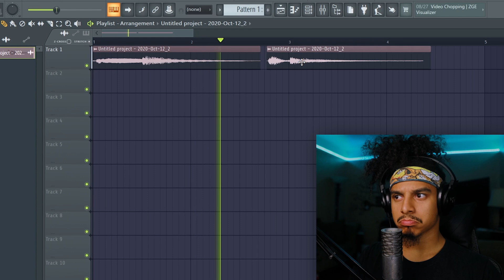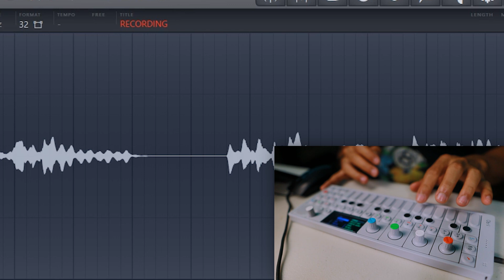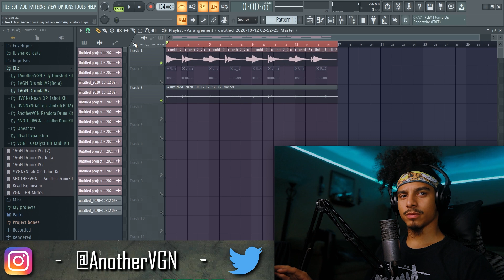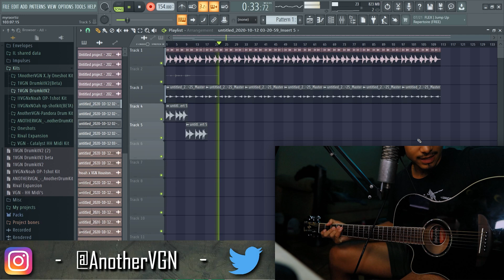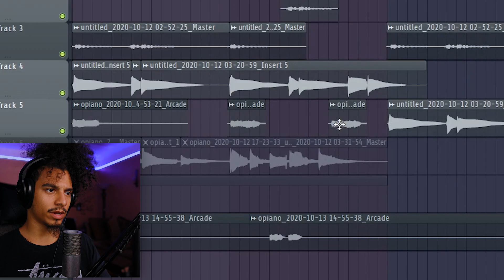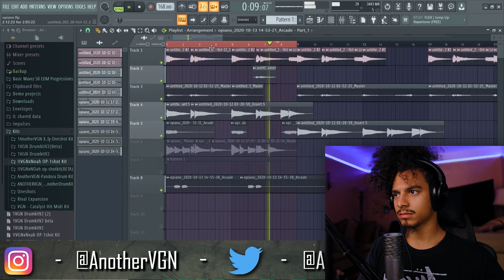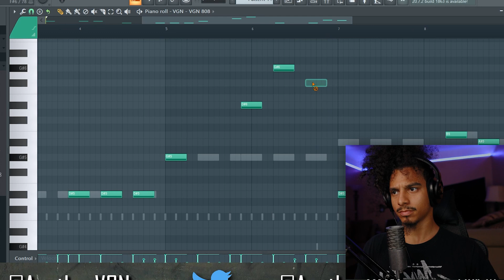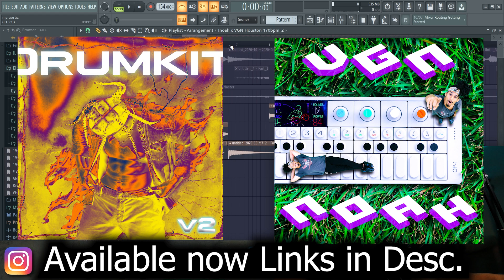How Wheezy Makes Piano Beats For Lil Baby & Roddy Ricch | FL Studio Tutorial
(AnotherVGN - V2 Drumkit, OP-1Shot Kit , and Midi KitV1)

▶️ Follow AnotherVGN

New content is uploaded weekly !